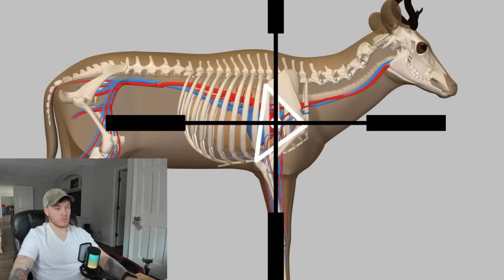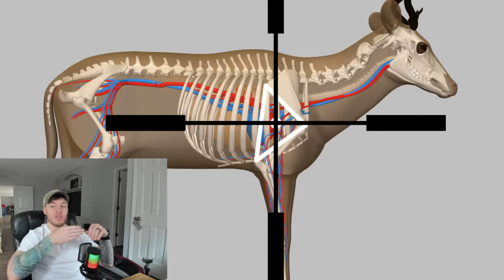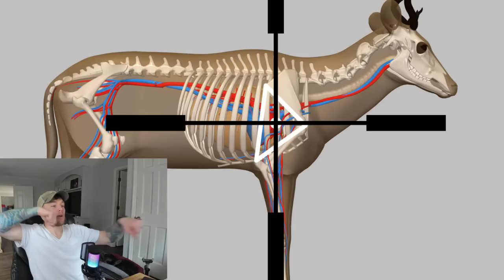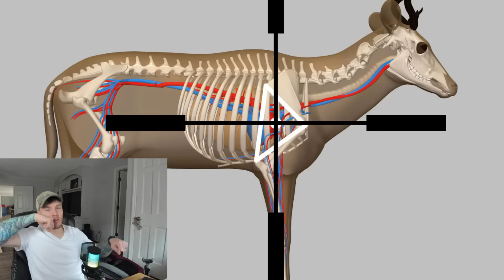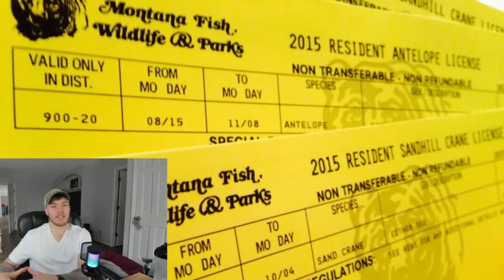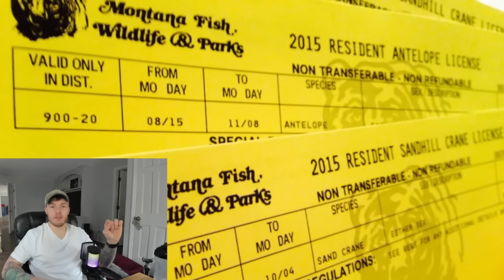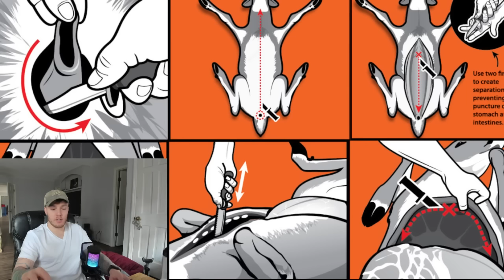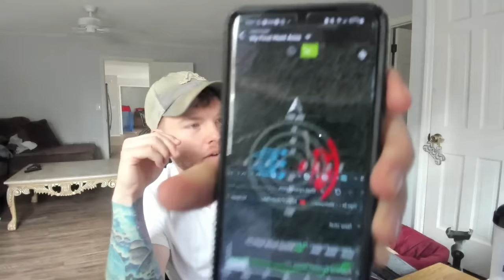Ultimate Guide to Deer Hunting for Beginners: Techniques, Strategies, and Safety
This video is a comprehensive guide to deer hunting for beginners. It covers all the basics, including deer behavior and habitat, scouting and choosing the right hunting spot, tracking and following deer sign, wind direction and scent control, decoy and call setup, hunting in different weather conditions, ethical considerations, hunting in public vs private land, permits and licenses, blood trailing, field dressing, and the role of technology in modern hunting. Whether you are a seasoned hunter or new to the sport, this video is essential viewing for anyone looking to improve their hunting skills.